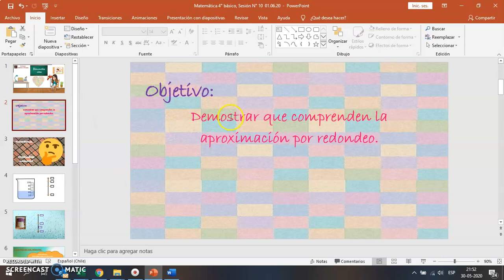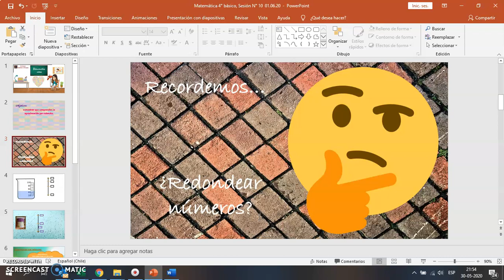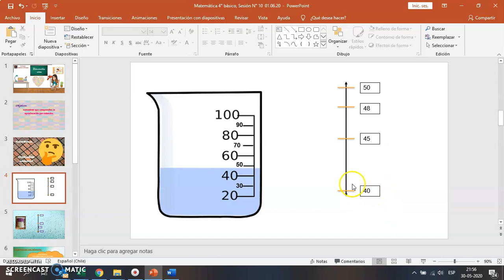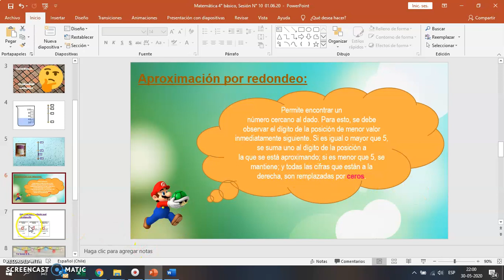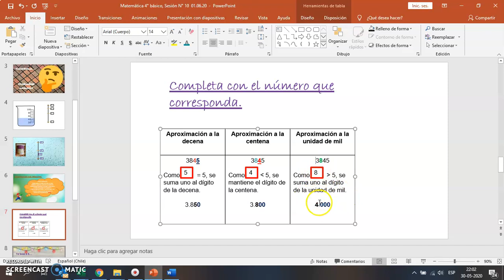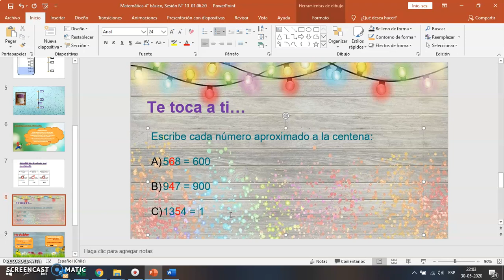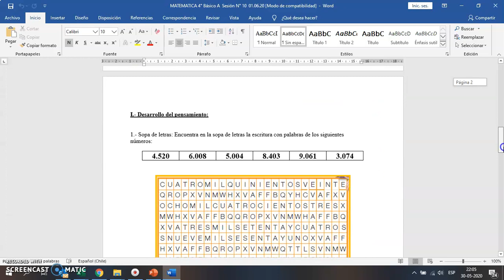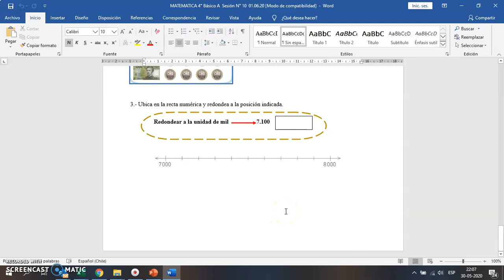Matemática 4° básico A Sesión N° 10 01 06 20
Aproximar al redondeo